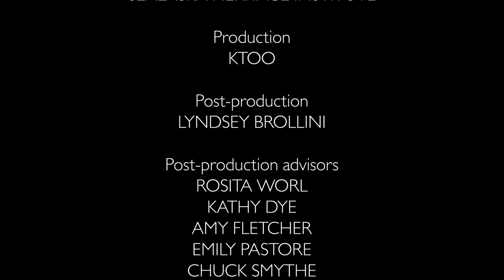Mount Juneau Tlingit Dancers, Celebration 1998 I Sealaska Heritage